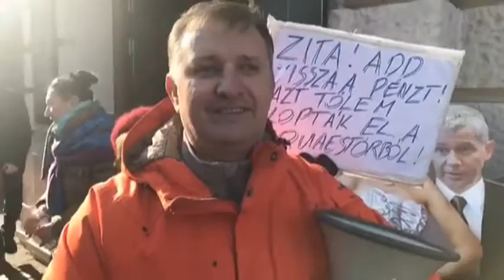2017.01.19. HírTV interjú a Quaestor-Momentum eseményén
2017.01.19-én Quaestor-Momentum Mozgalom közös eseményén az Eiffel Palace előtt